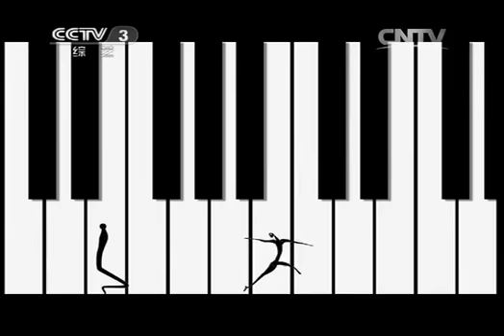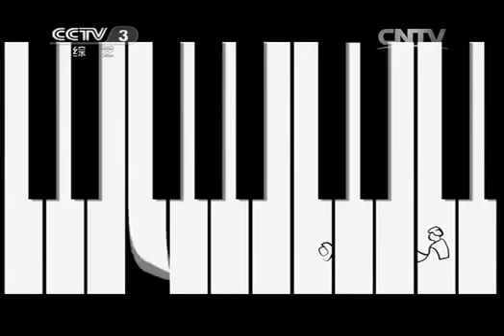20140516 天天把歌唱